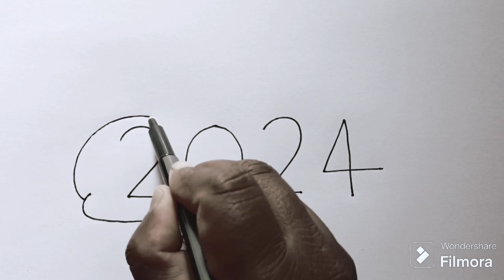2024 drawing Lion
2024 drawing Lion